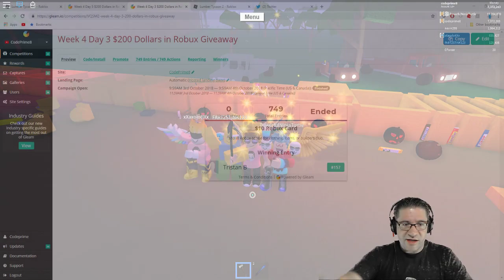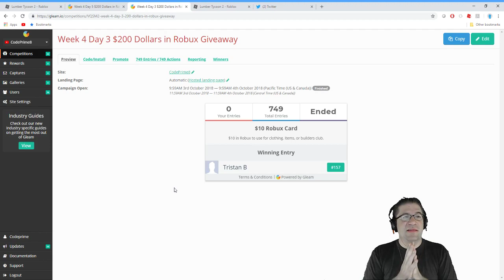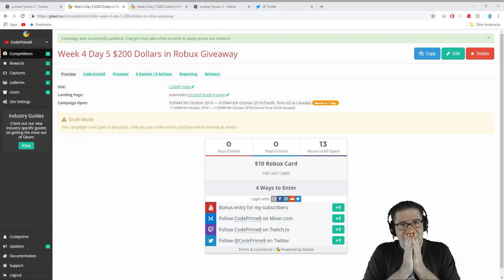Roblox - Lumber Tycoon 2 - Candy Car Spook Wood Search.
In this episode of Roblox Lumber tycoon 2, I grab a car full of candy, and hunt for spook wood. XD Ok, so it was just for fun, but MAN that candy doesn't like TNT. Love you all.

📖 Preorder today! 📖